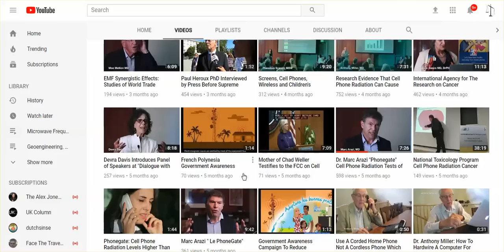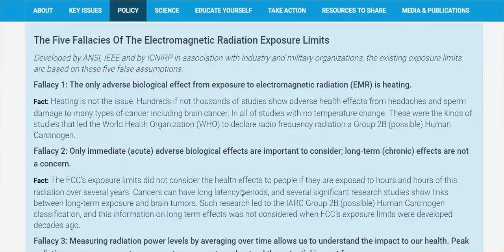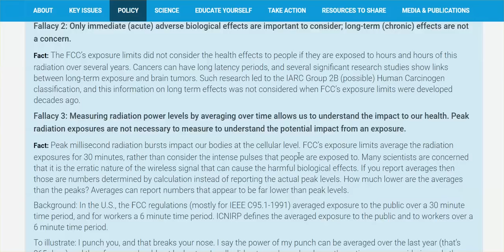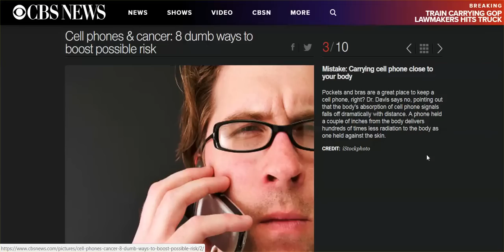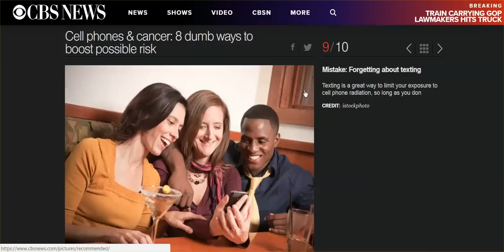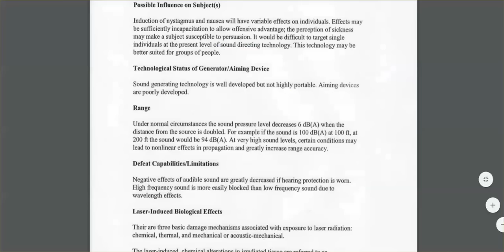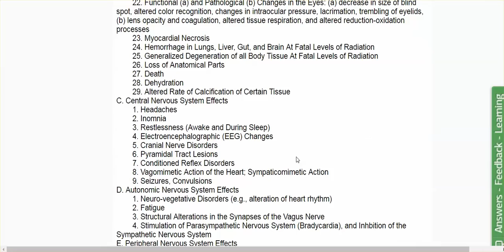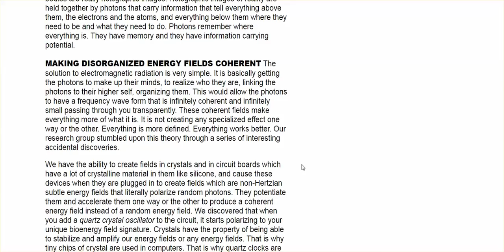CBS Reports On Cell Phones & Cancer; More Info, Sites, Channel That Needs Circulating,